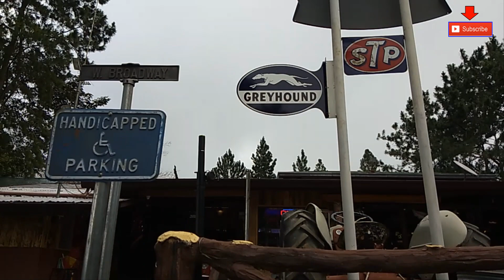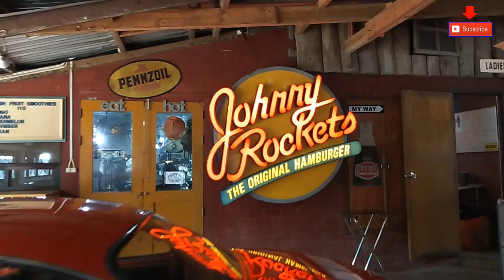CAMP SABROS KAPATAGAN DIGOS CITY DAVAO DEL SUR [ROAD TOUR NI CLOUD]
Hali Na Samahan Nyo Ako At Ipapasyal Ko Kayo Dito

Salamat sa panonood kung baguhan ka palang saaking channel

Support Road Tour Ni Cloud
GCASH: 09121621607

Vlogging Equipment
Vivo 1919
Gimbal Stabilizer Moza Mini S

Pls Support All Filipino Blogger